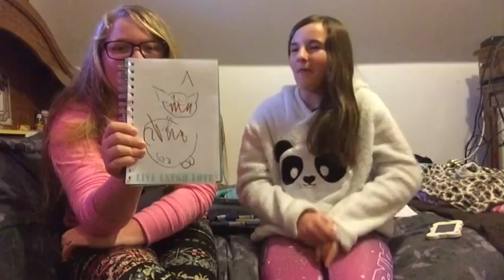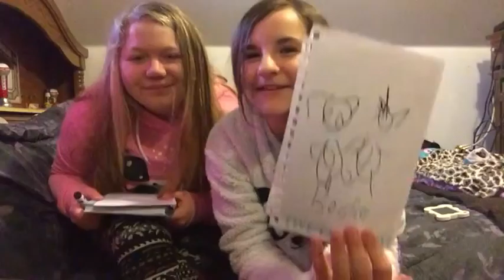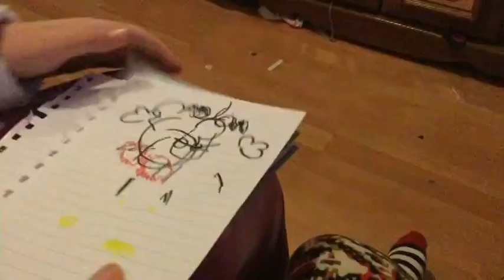Drawing Challange With PandaCorn